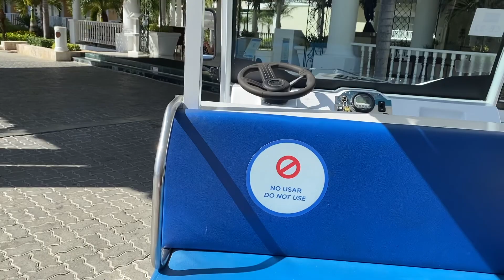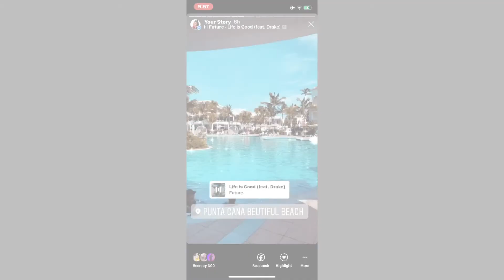DJ BAE VLOG 3: First time in Punta Cana, DR!!!!!!!!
Family Vacation to Punta Cana, DR.